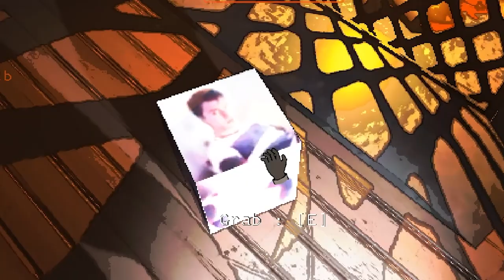Rolling Giant Mod Is OP In Lethal Company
This game is so fun to play with friends and full of jumpscares.
Thanks.